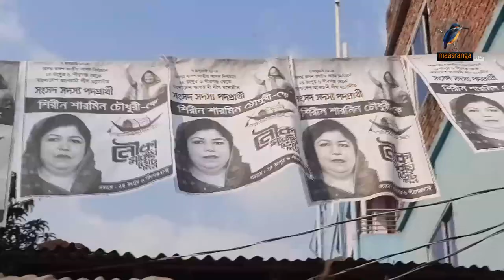নির্বাচনী প্রচারে অংশ নিতে কাল রংপুর যাচ্ছেন আওয়ামী লীগ সভাপতি ও প্রধানমন্ত্রী শেখ হাসিনা। News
2 Bir Uttam Ziaur Rahman Road (New Airport Road)